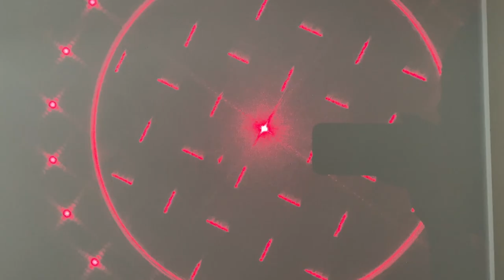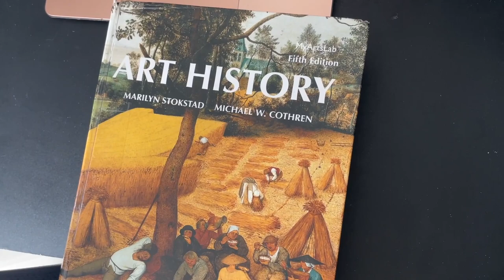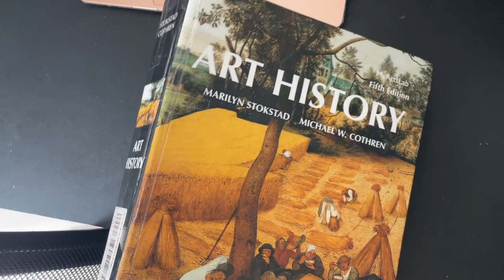Week 1 as a Photography Student (Fashion Institute of Technology)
Join along as I document and review my experience as a photography and related media student in the Associate in Applied Science program at the Fashion Institute of Technology in New York City!